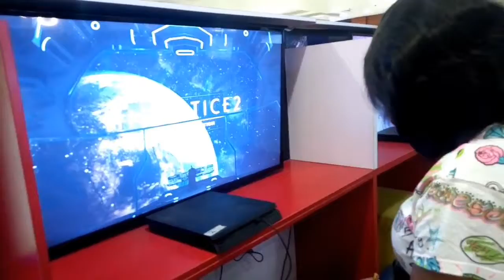Get Ready With Me || A Trip To SPAR || Cousins Hangout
Hey lovies I'm back.
Sorry for the short break.
Okay, this video was just for fun.
Incase you in Port Harcourt and you looking for a place to chill with your family during this period, then Spar is for you though the cinema part and some shops ain't opened but at least it's a change of scenery.
My Cousins:
- Victory
- Abiye
- Ayi
My Brothers:
- Nelson
- Tj
Don't forget to:
- Drop a comment if necessary
xoxo